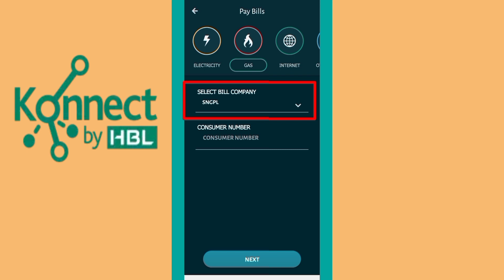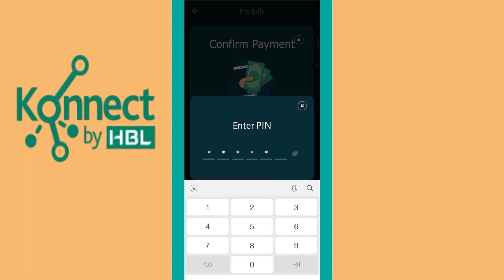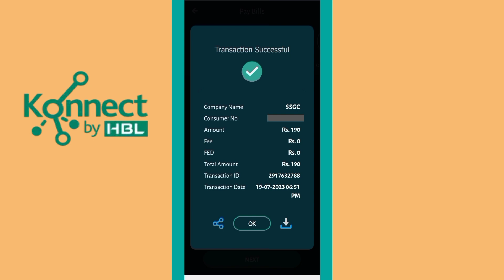Konnect Mobile Account sy Utilities bill paid karna Sikhain | Gas bill paid karna Sikhain